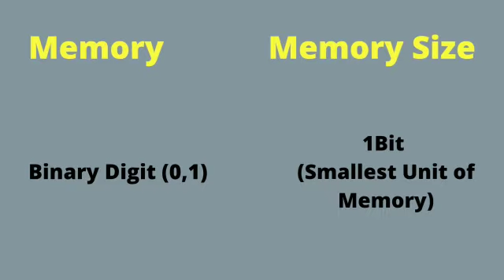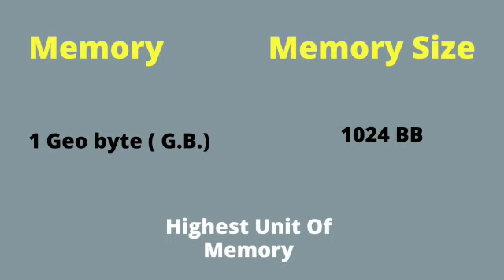Memory unit of computer | Memory Size | Bits | Bytes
I'd like to sorry Dear friends Cuz I couldn't  Apply well background Music because
I had a some technical issues That's why I didn't well setup background music guys
Again ! Sorry to you all

In ths video I covered Memory Unit Which is most important Topic.
And We'll know about Bit, Byte Nibble, Kb Mb, Pb is equal to. ?

What is Lowest unit of memory. ?

What is Highest unit of memory. ?

Full form of Kbps. ?

Full form of Mbps...…. ?

Name of Input and output device.

Full Form of KB MB PB GB TB PB.

Use of Ctrl A to Z shortcut keys.